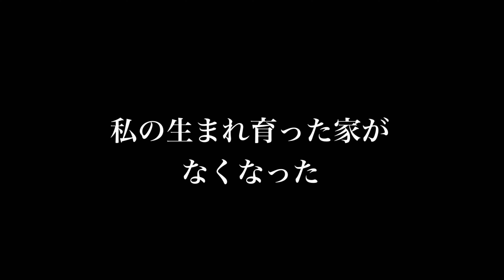【悲報】家、なくなりました。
生まれ育った家シリーズ

もっぴーさうんどさん/ながれぼし